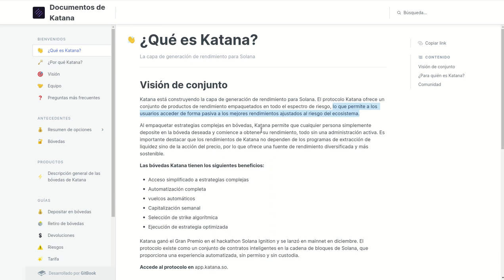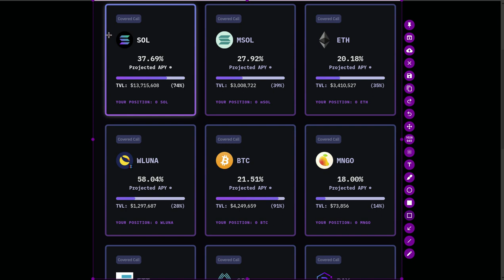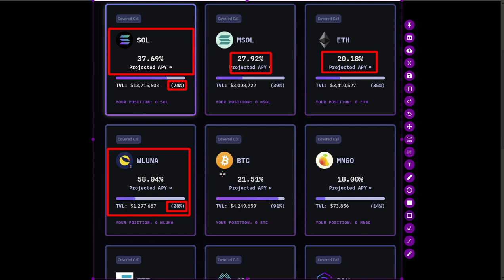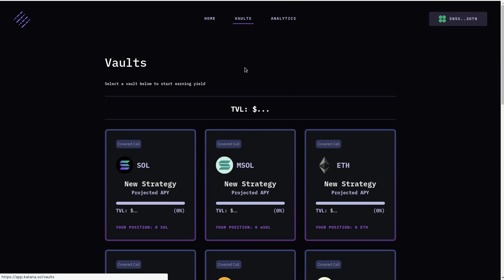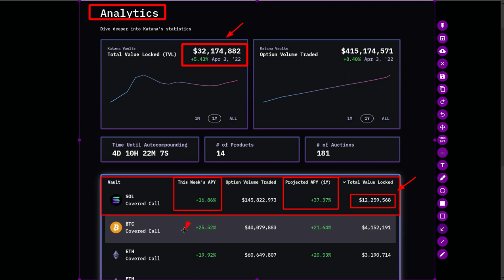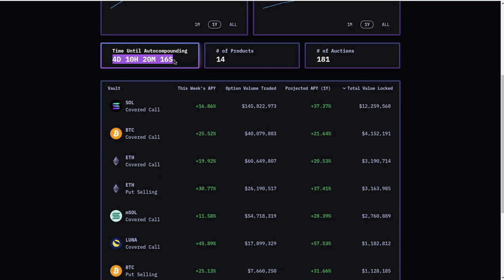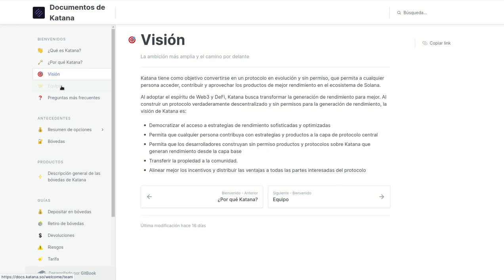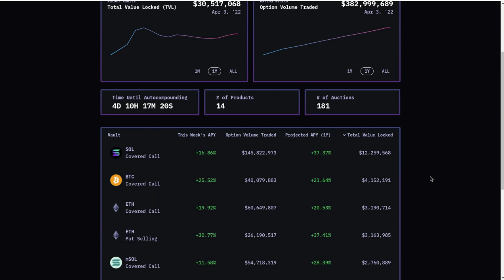APY 37.69% CON KATANA YIELD GENERATION PROTOCOL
Hola a tod@s, Bienvenidos a su canal 𝘾𝙧𝙮𝙥𝙩𝙤𝙣𝙤𝙢𝙮, en esta entrega les comparto el protocolo KATANA, el cual viene a ofrecer muy buenos APY dentro de la blockchain de SOLANA.

✦  !𝗤𝘂𝗶𝗲𝗿𝗲𝘀 𝗶𝗻𝘃𝗶𝘁𝗮𝗿𝗺𝗲 𝗮 𝘂𝗻 𝗰𝗮𝗳𝗲!
🔑 ₿𝗜𝗧𝗖𝗢𝗜𝗡: 17B58WsPdg2k9nwTWN1gcTy9tquwej7Gve
🔑 𝗘𝗧𝗛𝗘𝗥𝗘𝗨𝗠
𝗘𝗥𝗖𝟮𝟬: 0x17d1dcc02ae89167de3bebd2821af1989f06a9f1